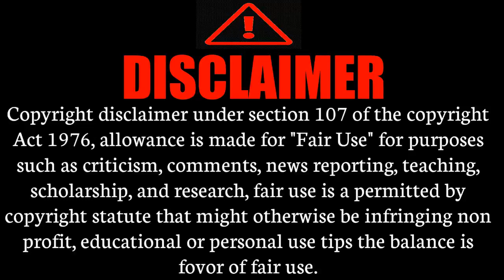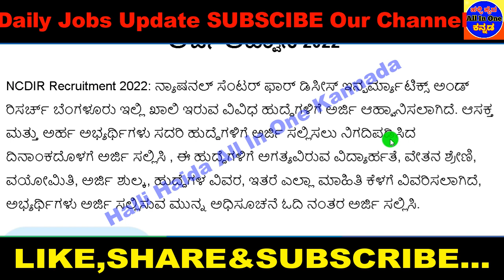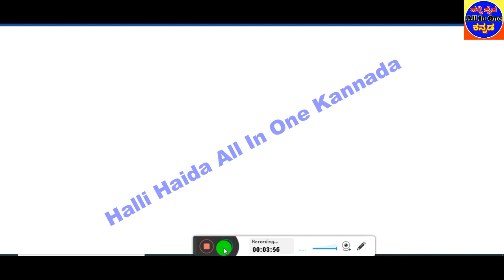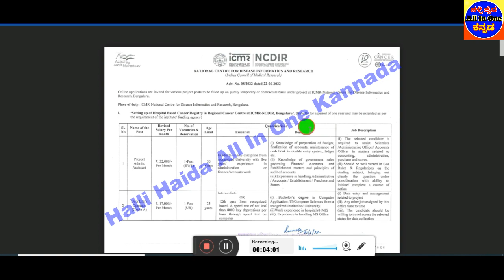Data Entry Jobs 2022|SSLC PUC Degree Pass|ICMR recruitment 2022|computer operator jobs 2022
👇👇👇👇👇 Videos All Links bellow👇👇👇👇👇
1)ಇಲಾಖೆ ಹೆಸರು
2)ಒಟ್ಟು ಹುದ್ದೆಗಳ ಸಂಖ್ಯೆ
3)ಶೈಕ್ಷಣಿಕ ಅರ್ಹತೆ
4)ಅರ್ಜಿ ಸಲ್ಲಿಸುವ  ದಿನಾಂಕಗಳು
5)ವೇತನ ಶ್ರೇಣಿ
6)ಅರ್ಜಿ ಸಲ್ಲಿಸುವ ವಿಧಾನ
7)ಪ್ರಕಟ ವಾದ ಮಾಹಿತಿ
8)ವೆಬ್ಸೈಟ್ ಲಿಂಕ್